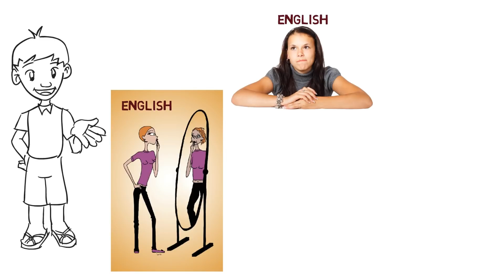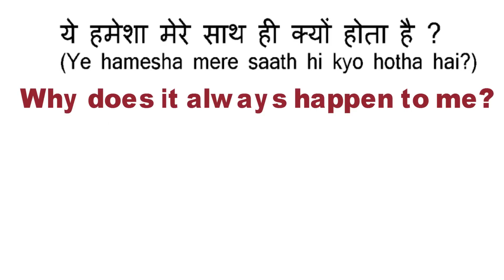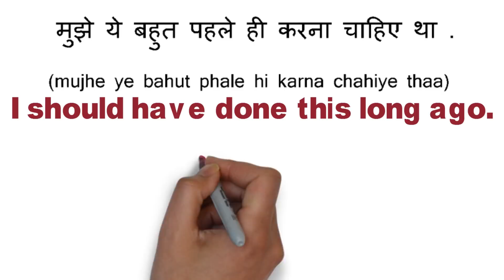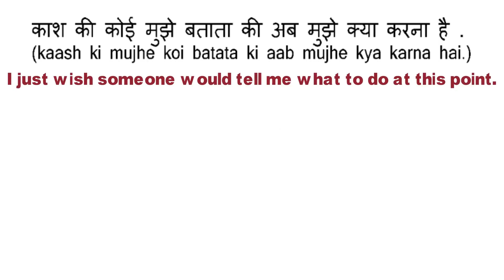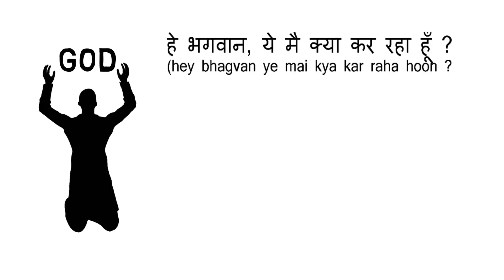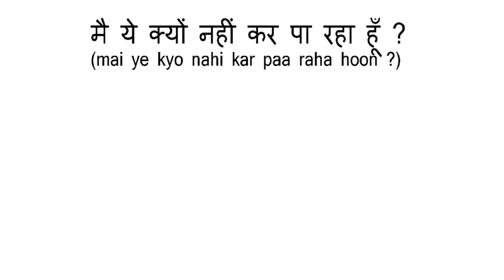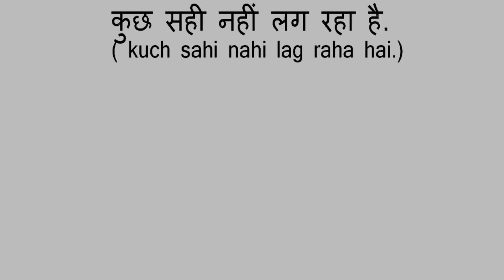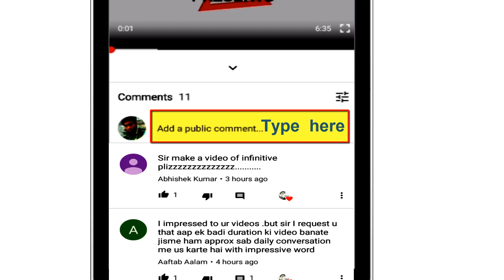Daily Use English Sentences | English Speaking Practice (BY YOURSELF) | Learn English Through Hindi